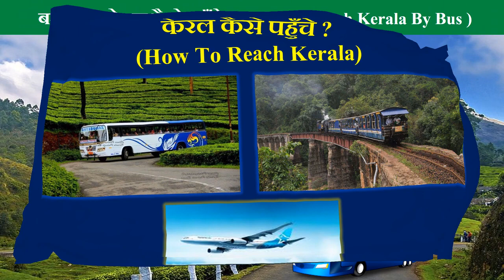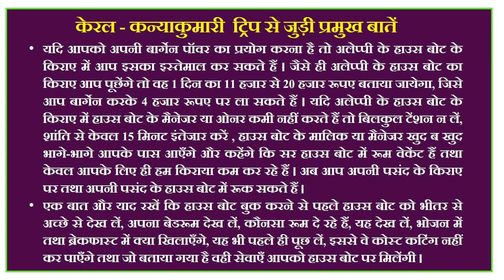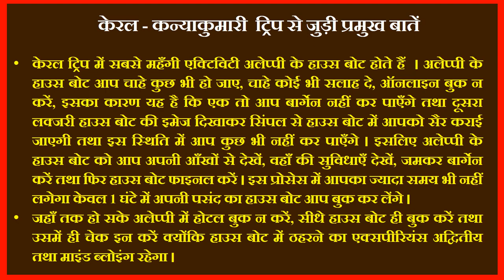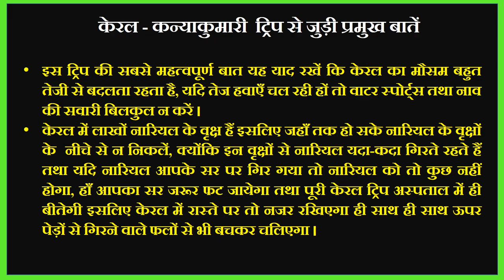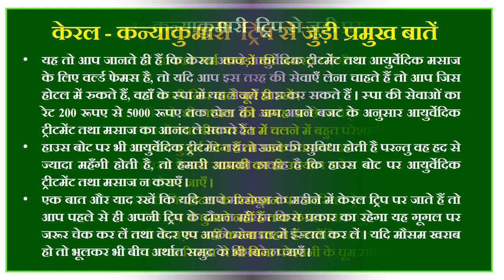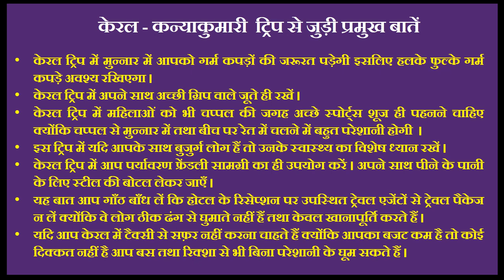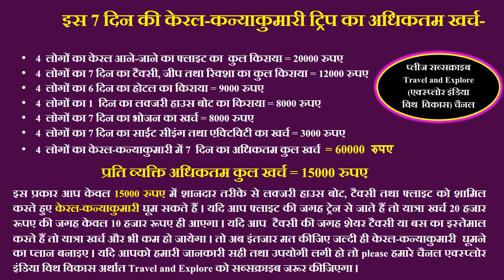Most romantic honeymoon destinations in India | (Especially for Newly Married couples) | Kerala trip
Uncommon India’s list of top 10 most romantic honeymoon destinations in India, which makes your honeymoon Fabulous. Follow the list of top 10 most romantic honeymoon destinations below:
# Kerala
# Ooty - (Tamilnadu)
# Rajasthan (Udaipur, Jaisalmer, Jaipur)
# West Bengal (Darjeeling)
# Karnataka {Coorg} – Scotland of India
# Andaman & Nicobar Island
# Himachal (Shimla, Manali)
# Uttrakhand (Nainital, Mussoorie)
# Goa
# Jammu & Kashmir (Srinagar, Gulmarg)
Top Honeymoon Destinations,Indian Honeymoon Spots,Top 10 Honeymoon Travel Spots,Romantic Tourist Places in India,best couple tour packages in India,Kerala,Andaman and Nicobar Islands,Jammu and Kashmir,Goa,Top 10 most romantic honeymoon destinations in India,Uncommon India,Himachal,honeymoon